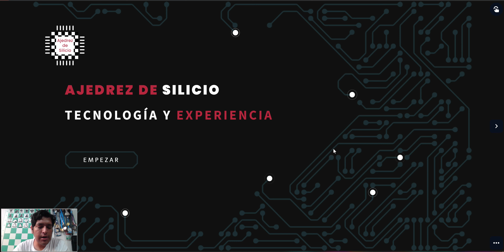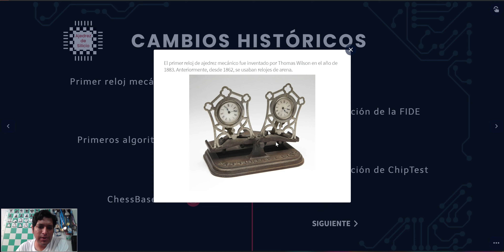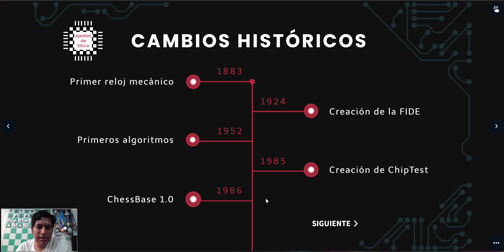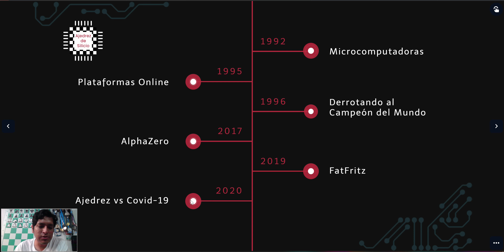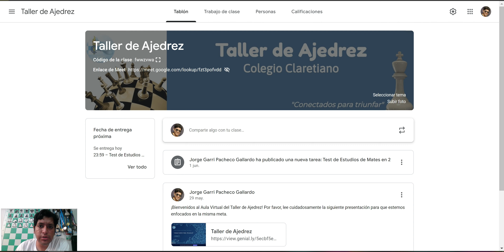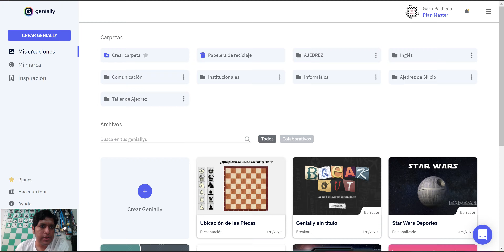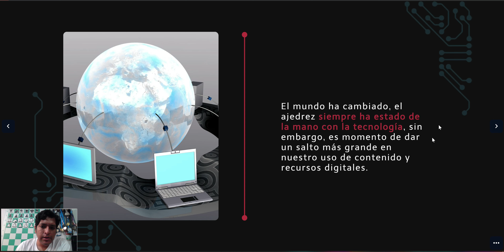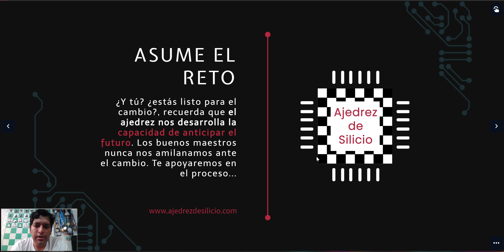El Nuevo Ajedrez en las Escuelas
Vivimos un nuevo contexto por el coronavirus ¿Estás listo para adaptarte a la nueva forma de enseñar ajedrez?